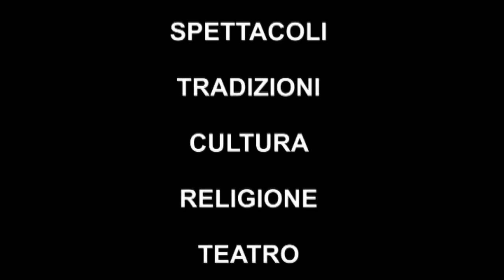"GIUDA" DI FRANCO BARBAROSSA- PASSIONE DI CRISTO 28- 4- 2018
Dopo 40 anni Franco Barbarossa interpretando Giuda  ha saputo rendere unica con un'interpretazione magistrale che è arrivata dritta al cuore.